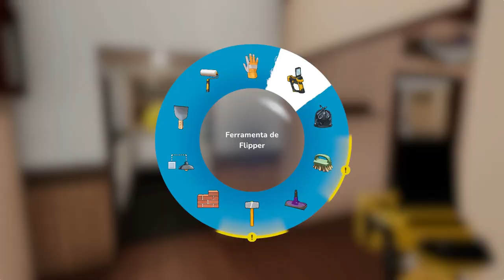ESPAÇO PRO BEBE - HOUSE FLIPPER 2 #17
Chegou a hora de tirar a poeira do martelo: House Flipper está de volta e de forma totalmente nova! Compre e reforme casas degradadas! Ou você prefere construir casas novas? Agora também é possível!